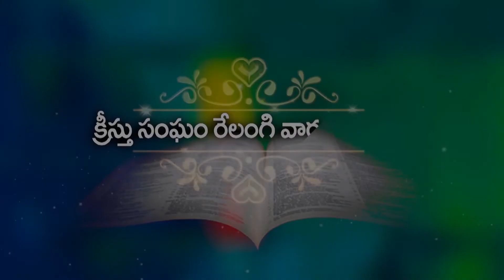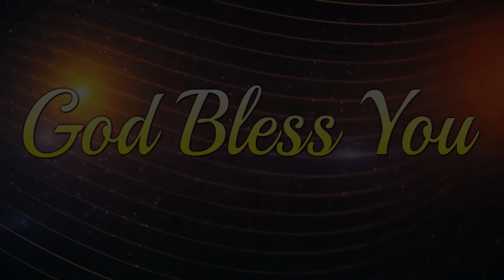ఏ క్రియలు లేని విశ్వాసము మృతము ? Bro sai garu 12 11 21 part 1